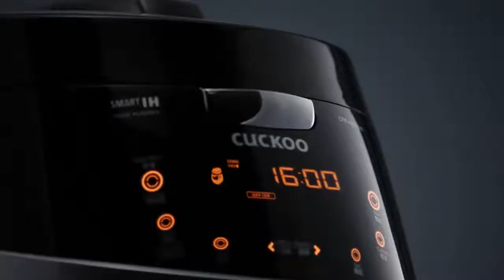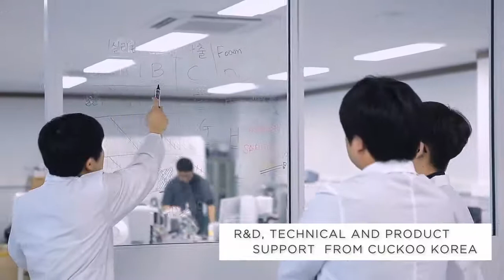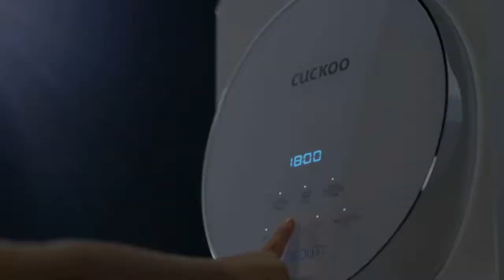CUCKOO International Corporate Video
01. Beyond Drinking Water
CUCKOO’s Water Purifiers supply mild alkaline water that is rich in mineral, and free from 99.99% of harmful bacteria and viruses.
Made possible with the latest technologies, our water is clean, safe and healthy, meeting the World Health Organization (WHO) standards.
This, truly is Beyond Drinking Water!

02. Beyond Fresh Air
Fresh, clean and stylish – CUCKOO’s Air Purifiers offer the perfect balance between the three. With CUCKOO’s state-of-the-art technologies, CUCKOO’s stylish Air Purifiers are capable of purifying air from everything that is harmful and unpleasant such as pollen, haze, fine ducts, bad odours, and even bacteria!
This, truly is, Beyond Fresh Air!

03. Multi-pressure Cooker
CUCKOO’s range of multi-cookers is versatile and multi-purpose, with functions that allow you to pressure cook, slow cook, steam cook, roast, and more — all in one cooker.
Making a deservingly good meal for your loved ones after a long day is no longer a dream. With CUCKOO’s range of intelligent pressure multi-cookers / rice cookers, cooking dishes that are both truly delicious and healthy is just as simple as pressing a few buttons.

04. Beyond Convenience (Life Made Easier)
Stylish and purposefully-designed, CUCKOO’s kitchenware is the perfect puzzle to your dream kitchen. Together with other modernistic product offerings with patentedtechnologies, get ready for an elevated living experience!
This, truly is, Beyond Convenience.

05. A-Series Mattress